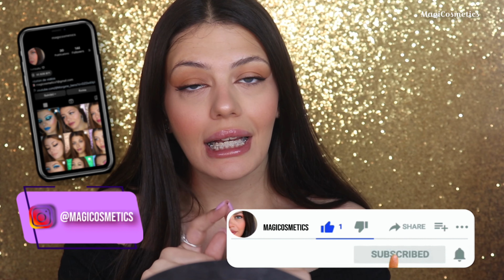CAT EYES RAPIDE FACILE PETIT PRIX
NOUVELLE VIDÉO TOUT LES MERCREDIS, SAMDIS ET DIMANCHES A MIDI

C'est totalement gratuit et ça vous permet de ratez aucune de mes futures vidéos

On se retrouve aujourd'hui pour une nouvelle vidéo tutorial makeup à petit prix!

Produits mentionnés dans la vidéo:
Lorsque vous cliquez sur le lien la teinte que j'ai utilisé apparaît !